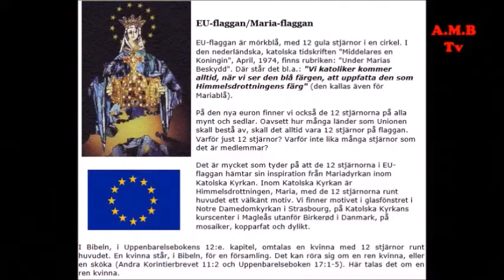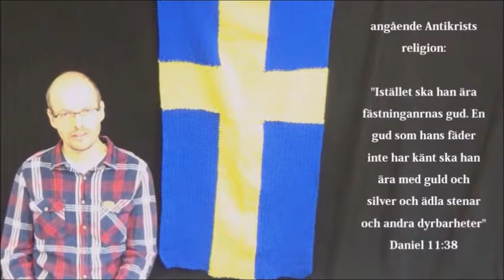Valet2018 handlar om mer Globalism (Katolska Kyrkan) eller mer Nationalism (Den fria kyrkan)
Ännu ett avsnitt från "Alla Möjliga Bibelfrågor" mer info om EU:s koppling till Katolska Kyrkan och dess många skandaler: